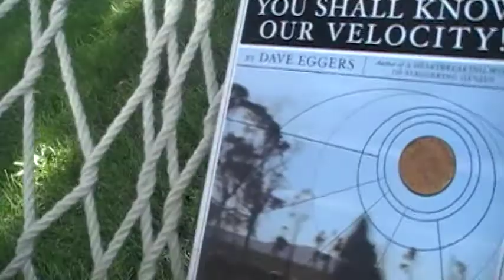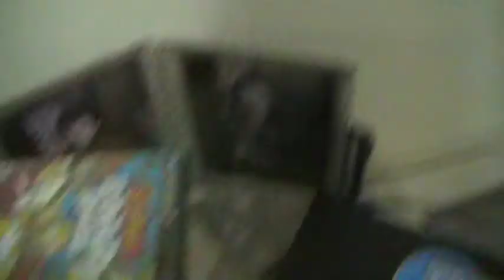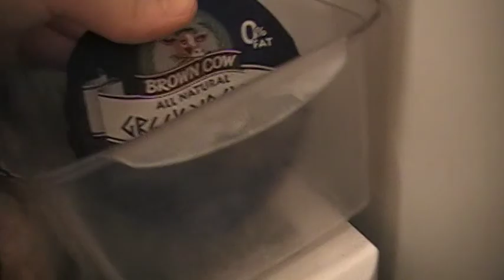Summer of Vlog Day 2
hangin w/ javs and other fun stuff